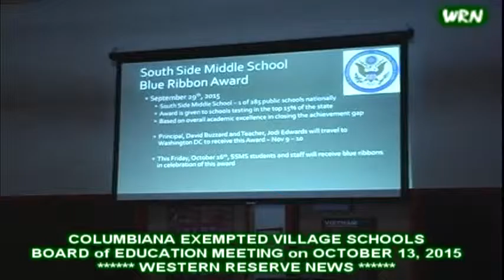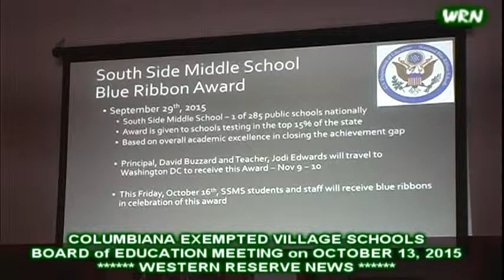WEEK IN PROGRESS WEDNESDAY OCTOBER 14, 2015